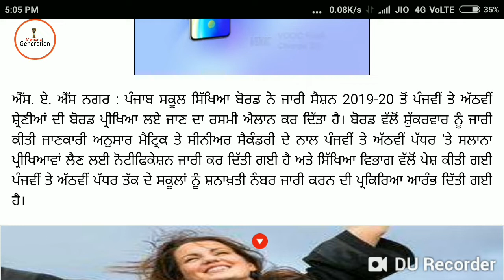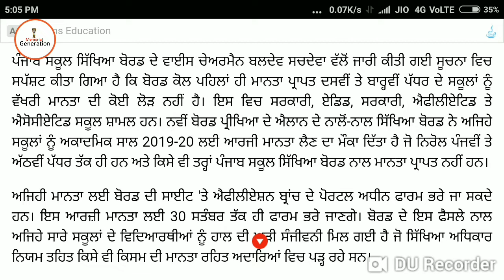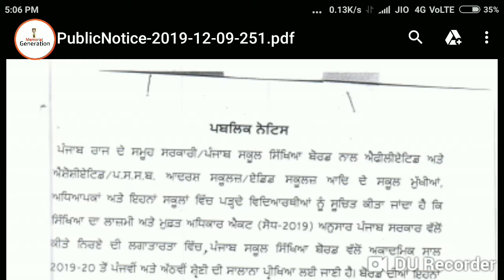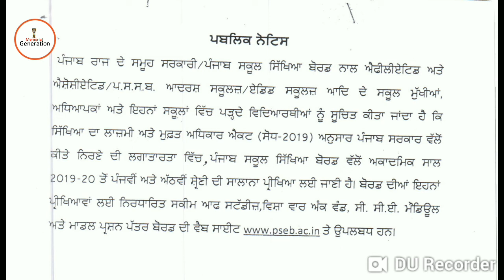PSEB ➡ BIG ANNOUNCEMENT | OFFICIAL UPDATE BY PSEB ➡ Board paper ??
This video is  Realated with Class 10th-12th
1. Board Paper for 5th - 8th class
  14-09-19 ਪੰਜਾਬ ਸਕੂਲ ਸਿੱਖਿਆ ਬੋਰਡ

Jai hind 🇮🇳🇮🇳
Jai Bharat 👮👮